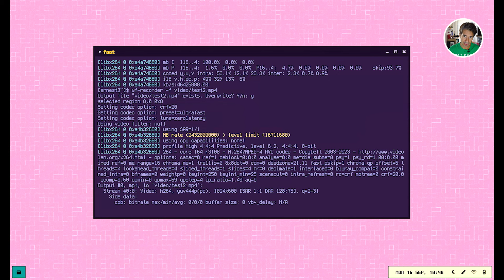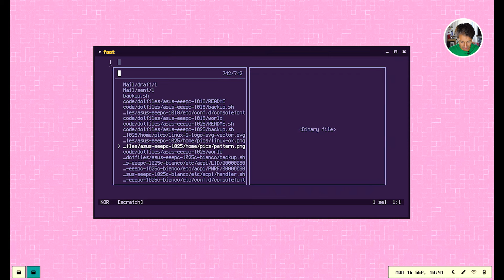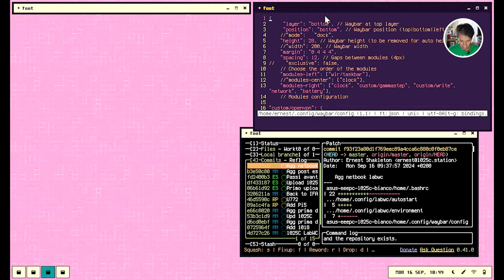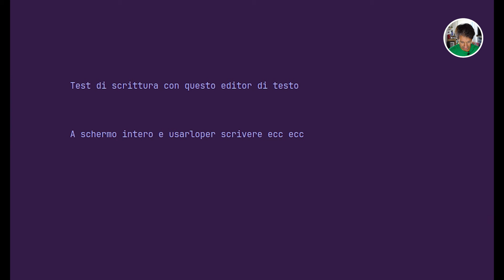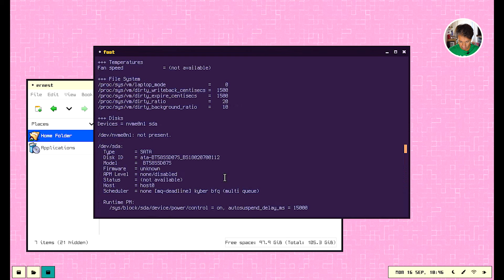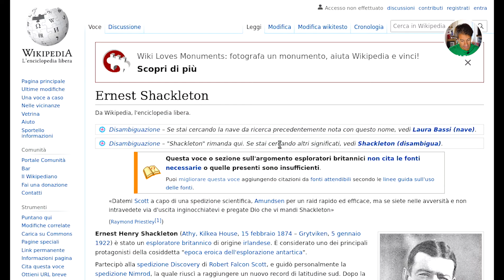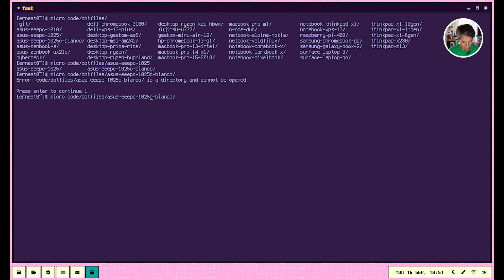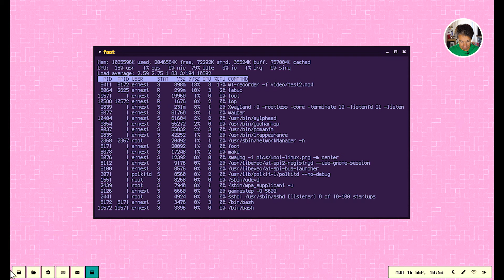ALPINE LINUX resuscita i MORTI (rice LabWC per netbook)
Come uso Linux su un netbook Asus EeePC 1025C con Atom N2800, 3GB di RAM e SSD da 120 GB. Ho ottimizzato Alpine Linux e LabWC per girare al meglio su questo hardware; e i risultati sono ottimi, secondo me. Questa configurazione Linux si può applicare ad ogni distribuzione e si può adattare ad ogni computer, fisso o portatile.

• Distro: Alpine Linux 32-bit
• WM: LabWC
• Terminal: Foot
• Bar: Waybar
• Launcher: Tofi
• Editor: Helix / Micro
• File Manager: PCManFM
• Fonts: Misc Ohsnap / Terminus
• Icons: Haiku

Indice:
00:00 - Clicca per i capitoli
01:20 - LabWC e Alpine Linux
08:45 - Browser e Email
11:15 - Una nota sulla sicurezza
12:00 - Altri casi d'uso
15:00 - Come replicare questo setup

Musica via SoundStripe (-20% link).